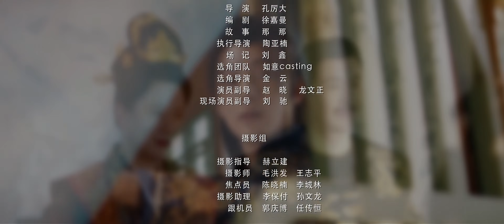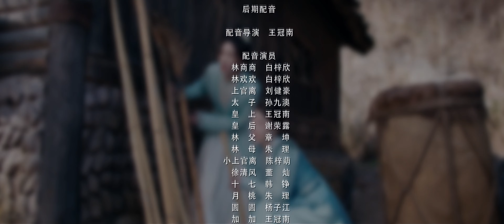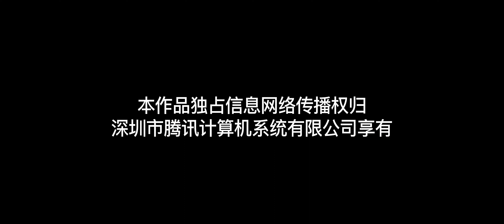【FULL】⭐眉间雪EP05⭐｜双胞胎姐妹变成神医王妃，替嫁后与冰山王爷开启先婚后爱的生活｜电视剧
剧名：眉间雪
类型：爱情、古装
主演：赵嘉敏、李俊辰、赵久毅、徐嘉曼
主要剧情：林欢欢和林商商是一对双跑胎，妹妹欢欢自幼被送上深山学习医术。多年后，姐姐商商与太子相爱，不料皇后故意将商商赐婚给皇子上官离，林商商为此自缢身亡。林欢欢被迫代替姐姐出嫁，开启一场冤家路窄的同居生活。